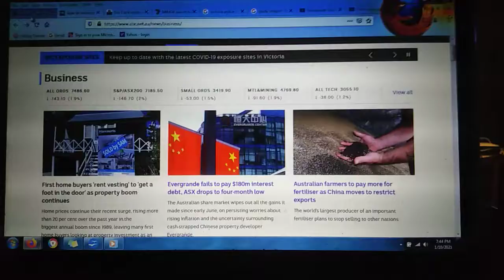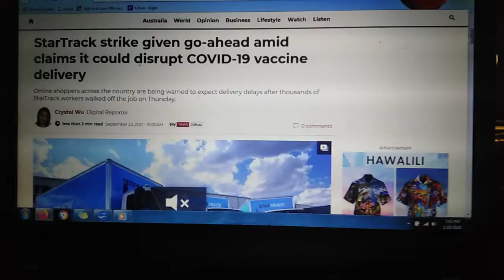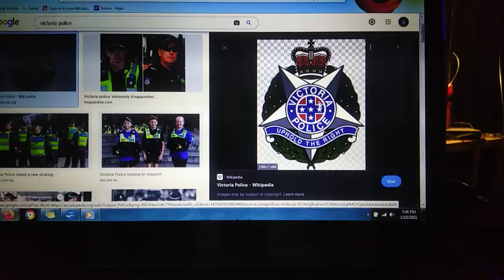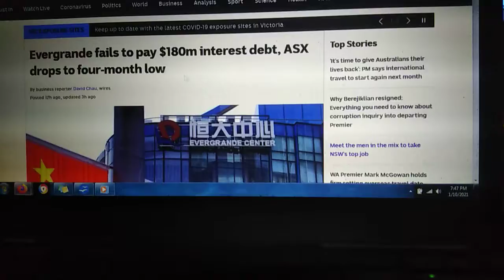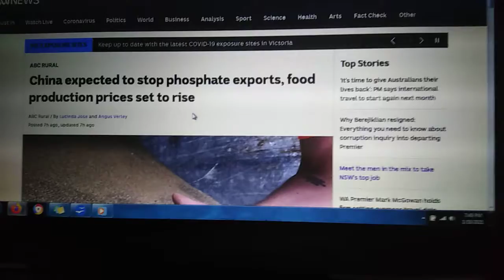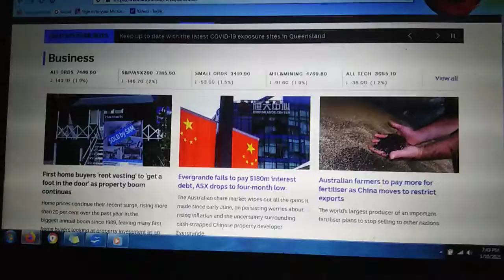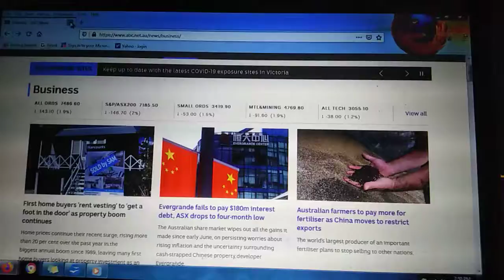My ship hit a rock and sank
They are hitting transport, I'm in the minority now, I'm a minor, I'm feeling young again because the majority are juiced. The central Bank of China is a Rothschild (red shield) bank I forgot to mention. China is not its own country, it does as its told like the rest of the world.